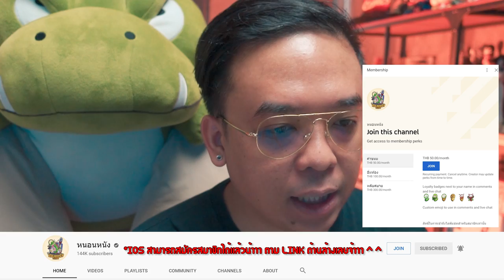ความรู้สึกหลังดู(สปอย) Ms Marvel Ep 4 [ หนอนหนัง ]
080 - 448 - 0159